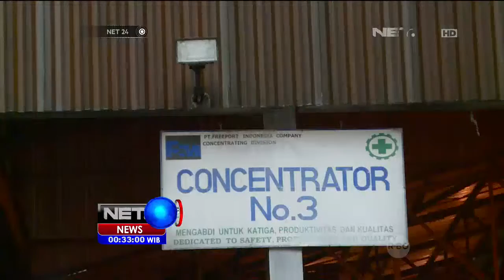Bukti Rekaman Terkait Saham Freeport Diserahkan ke MKD - NET24